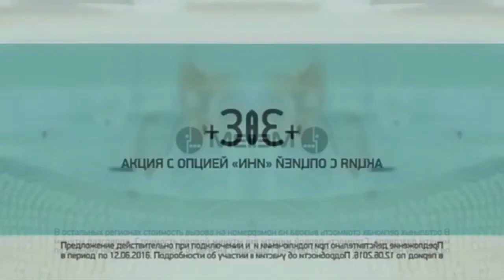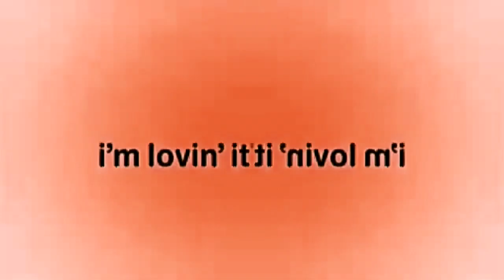Custom big best animation logos (full) in CoNfUsIoN